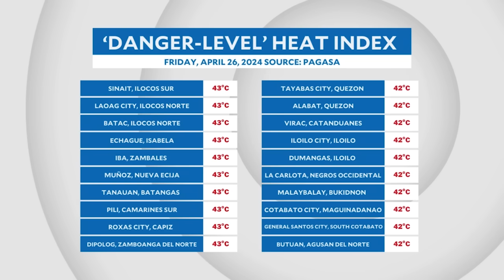Metro Manila, 31 other areas to have dangerous heat index on Friday | INQToday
Metro Manila and 31 other areas in the country are seen to experience temperatures in the dangerous heat index range on Friday, April 26, according to Pagasa.